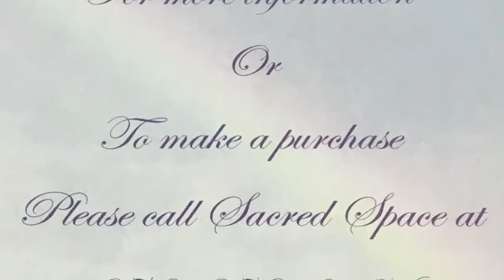Crystals Available at Sacred Space